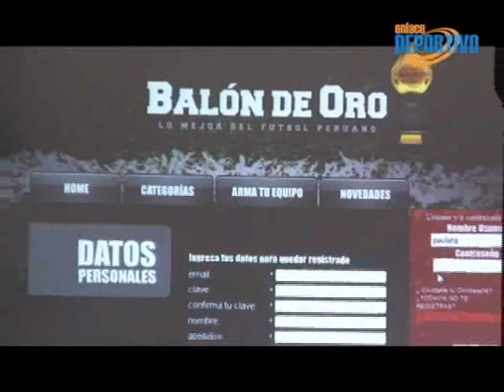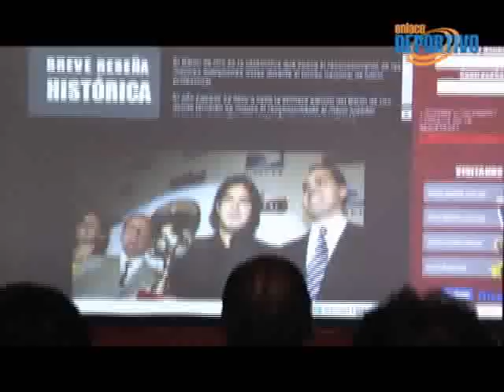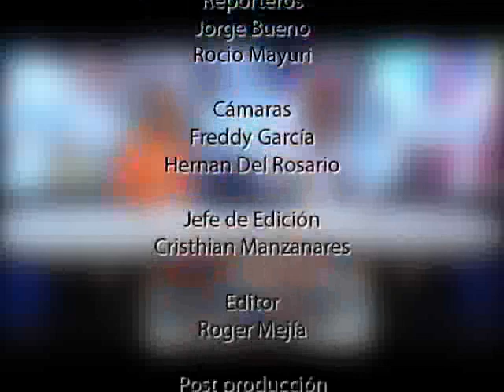EDep_241109_parte_3.wmv